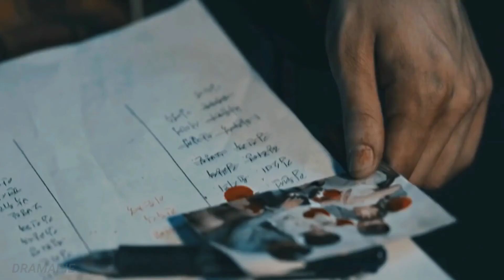Sweet Home | Survivor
This is my first video I'm really excited I hope you guys will love my work and support me •ᴗ•

Suggested by                  2WEI - Survivor
UMG                                 Video